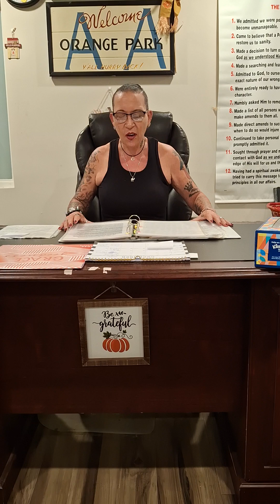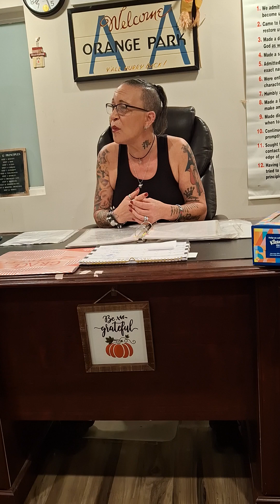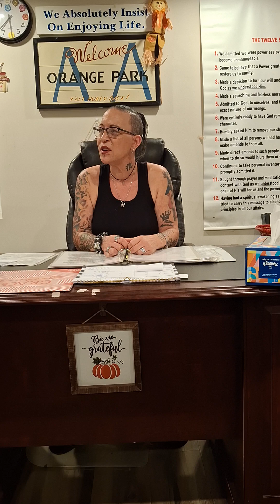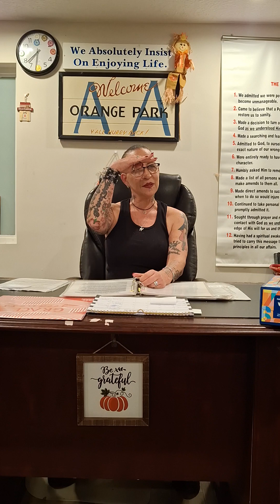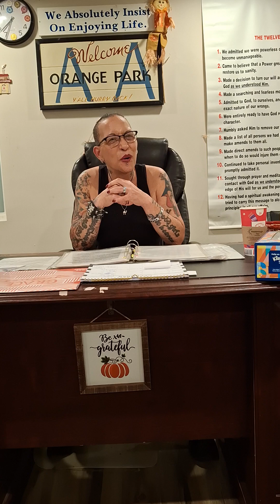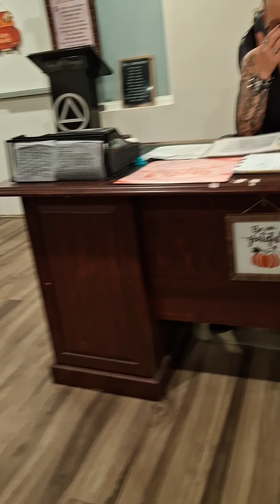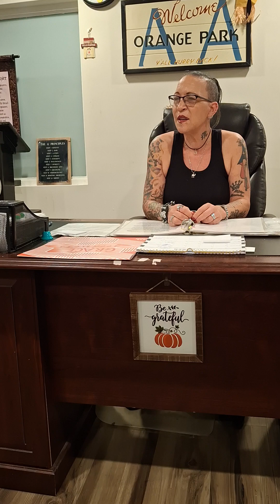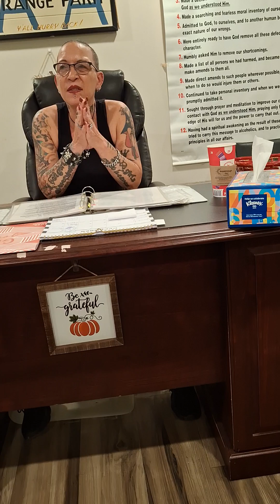November 12, 2024